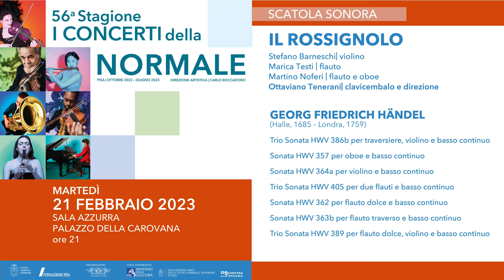I concerti della Normale - Scatola Sonora - Il Rossignolo - 21 febbraio 2023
In diretta dalla Sala Azzurra del Palazzo della Carovana.

IL ROSSIGNOLO

Ottaviano Tenerani, clavicembalo e direzione
Marica Testi, flauto
Stefano Barneschi, violino
Martino Noferi, flauto e oboe
Georg Friedrich Händel
Trio sonata HWV 386b
per traversiere, violino e basso continuo
Andante, Allegro ma non troppo, Largo, Allegro

Sonata HWV 357
per oboe e basso continuo
Senza ind. di tempo, Grave, Allegro

Sonata HWV 364a
per violino e basso continuo
Larghetto, Allegro, Adagio, Allegro

Trio Sonata HWV 405
per due flauti e basso continuo
Allegro, Grave, Allegro

Sonata HWV 362
per ﬂauto dolce e basso continuo

Sonata HWV 363b
per ﬂauto traverso e basso continuo
Adagio, Allegro, Adagio, Bourrée, Minuet

Trio sonata HWV 389
per ﬂauto dolce, violino e basso continuo
Larghetto, Allegro, Adagio, Allegro, Allegro

Il Rossignolo: classe italiana su strumenti originali…
Financial Times Deutschland

Stimato dalla critica internazionale come “una delle eccellenze italiane nel campo della musica antica” per la verve interpretativa “che unisce una straordinaria e ispirata vitalità al rigore ﬁlologico”, Il Rossignolo è un gruppo – a geometria variabile secondo il repertorio affrontato – specializzato nello studio e nell’esecuzione di musica antica su strumenti storici fondato e coordinato dai ﬂautisti Marica Testi, Martino Noferi e dal clavicembalista Ottaviano Tenerani, che ne è anche direttore.

Il Rossignolo ha un accordo discograﬁco con Sony Classical International. Il primo frutto di questa collaborazione è stato l’incisione del Germanico, opera riscoperta dal gruppo e attribuita a Georg Friedrich Händel. Il disco è stato recensito da giornali e riviste specializzate come ”un successo planetario” e ha ottenuto riconoscimenti in Francia, Gran Bretagna, Germania, Italia. Il disco successivo - Telemann Virtuoso - è stato recensito come "eccezionale" da varie testate specializzate quali Fanfare (USA) e Musica (ITA) e inserito tra i migliori 25 dischi del 2014 da Artribune.

L’attività discograﬁca generale ha portato alla realizzazione dei progetti riguardanti importanti riscoperte in tempi moderni come i Madrigali et canzonette a cinque voci di Orazio Caccini, (Selezione CD della rivista Early Music) le Sinfonie da camera di G.B. Martini (premio CD della rivista The Classic Voice, Maggio 2002), ed i Notturni a Quattro di G.B. Sammartini (Un disco meraviglioso! – Classical Music); dedicati a repertorio più noto i progetti sui Concerti e Sinfonie di Alessandro Scarlatti (Uno straordinario divertimento – Concerto), i Concerti per violino et organo di Antonio Vivaldi (Il Rossignolo… formazione agguerrita nelle intenzioni e felice per colore del suono e precisione tecnica – Musica). Le Sonate op. 2 di Benedetto Marcello/Sonate a solo cembalo, è stato accolto come “una entusiasmante interpretazione, così come ci si aspetta da interpreti italiani che eseguono musica italiana… – Musicweb International”, e scelto tra i dischi dell’anno.

Molto attivo nel campo della didattica, Il Rossignolo è spesso invitato a tenere corsi e masterclass sull’interpretazione della musica antica. È in residence presso Accademia Internazionale d’Organo e Musica Antica Giuseppe Gherardeschi di Pistoia - dove cura la collezione degli strumenti e coordina il dipartimento d’interpretazione storica, con corsi di strumenti antichi e musica d’insieme.

Nel 2012 è stato inserito tra i Top Artist nel catalogo Sony Classical International. Con Sony ha un programma di incisioni che prevede, tra i vari progetti, integrali di opere händeliane e prime registrazioni assolute di opere di Antonio Caldara e Alessandro Scarlatti. La più recente produzione per SONY/DHM è il cofanetto contenente la prima incisione assoluta di tutte le sonate a strumento solo e basso di Georg Friedrich Händel.